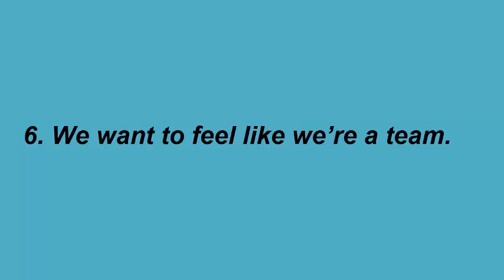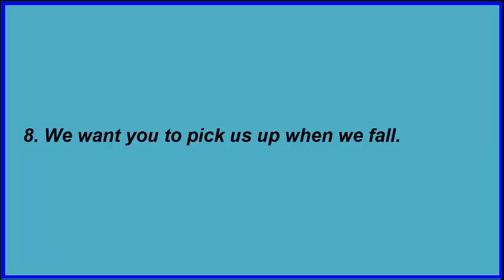What is girl Want 10 things fact you must read ...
Girl wants to lot of love. but its have a way how to give him love different way. She take it and do not make Boring. enjoy your love life.
Thanks.
Here in this video i use some Photo.